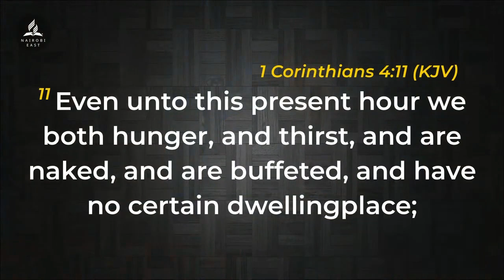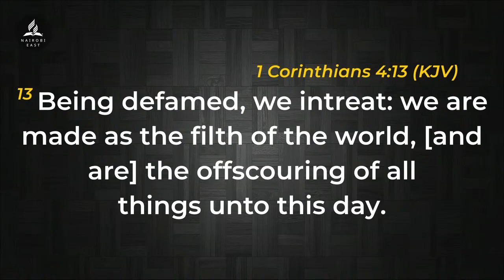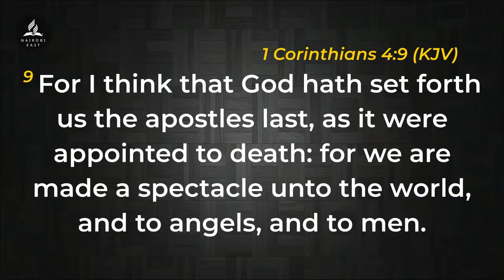Pr. Senzo Mkwananzi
WELCOME TO NESDAC...